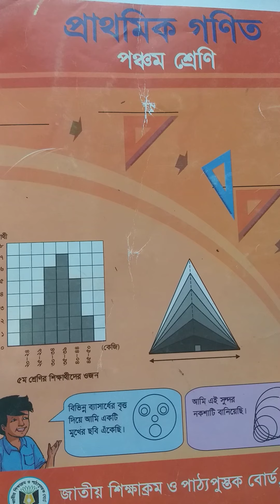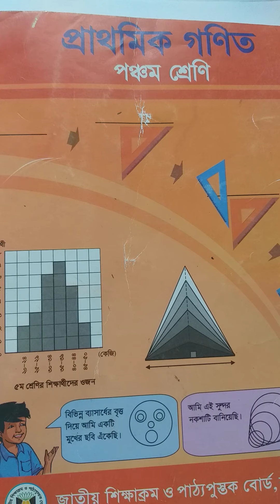Class 5,Math(Lecture 1),Chapter 12,Mariom khan